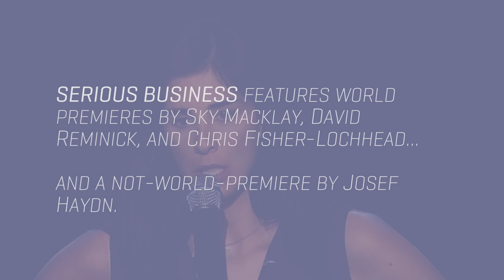Serious Business "Hack" Trailer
Composer Chris Fisher-Lochhead took inspiration from the vocal stylings of stand-up comedians for his new piece "Hack," which was commissioned by Spektral Quartet and  premiered in May 2015 in Chicago.  This audio is an early proof-of concept recording of music composed around a bit from comedian Richard Lewis.  It almost sounds like he's singing!

“Hack” appears on Spektral Quartet’s 2016 album Serious Business

Three-time GRAMMY nominated Spektral Quartet was active from 2010 to 2022. In that time the Chicago-based ensemble commissioned over 85 composers for new works, served as ensemble-in-residence at the University of Chicago for 7 years, toured nationally and internationally, and released studio albums.